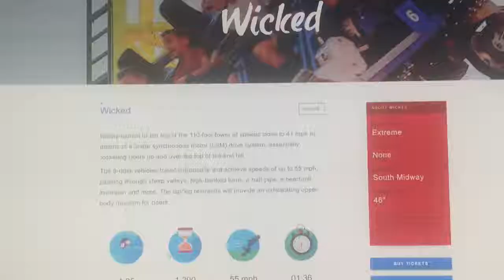Wicked at Lagoon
Wicked is an amazing launched coaster at Lagoon. One of my personal favorites